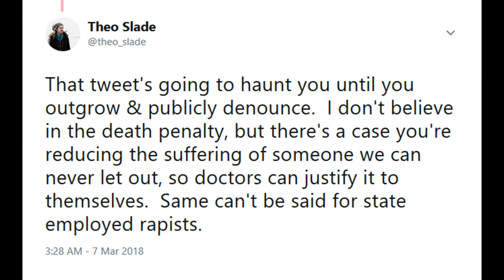Vote Milkjar 2018 - "Some people deserve to be raped"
Milkjar's actual words:  "some people deserve to be raped. this isnt just a tribal society thing. Do you think rape is worse than murder? in america we still hand out the death penalty and its normal. Is that worse than a rape penalty?"

I'm sorry I couldn't include the South Park clip of "Trump's" campaign promise to "fuck em all to death." But was copyright blocked, even though it's on YouTube.

-- Source Material --